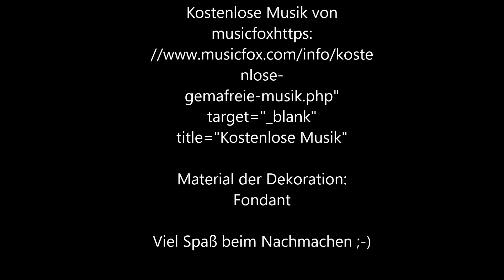M&M´s Torte, Cake Tutorial, "Anti Schwerkraft" Torte, M&M aus Fondant modellieren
Hier seht ihr im Zeitraffer, wie meine letzte Geburtstagstorte entstanden ist. Die M&M´s Figur besteht aus Fondant, die Torte ist eine herkömmliche Schoko-Sahne Torte. Die "Anti-Schwerkraft" Vorrichtung sowie den obersten Boden der Torte habe ich mit einer 1:2 Canache eingestrichen (1 Teil Sahne, 2 Teile Vollmilchkuvertüre), auch die M&M´s Verpackung zum Ankleben. Umringt wurde das Ganze mit Ferrero Duplos.
Solltet ihr Fragen haben, einfach in den Kommentaren schreiben.